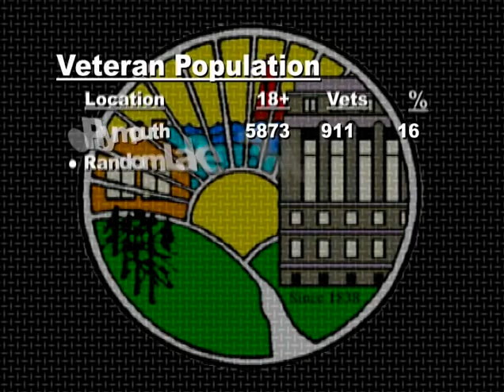SCGWFY 035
2003-05 Jim Riesenberg Veterans Services